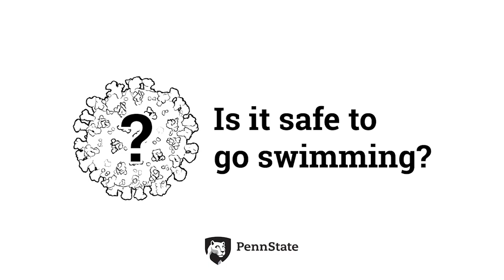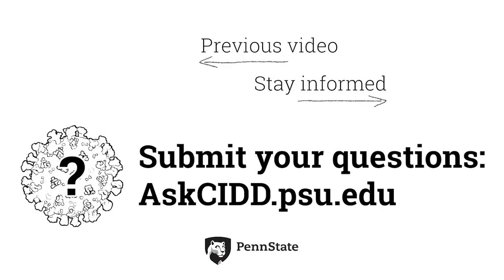Is it safe to go swimming? | Ask CIDD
Is it safe to go swimming?

Coronavirus might be scary, but it's not Jaws—it's still safe to go in the water. But, as Dr. Nita Bharti of Penn State's Center for Infectious Disease Dynamics explains, you'll still want to avoid crowded places when looking to escape the heat of the coming summer.